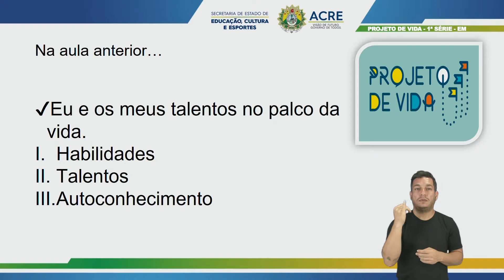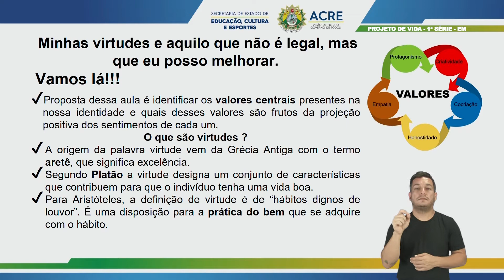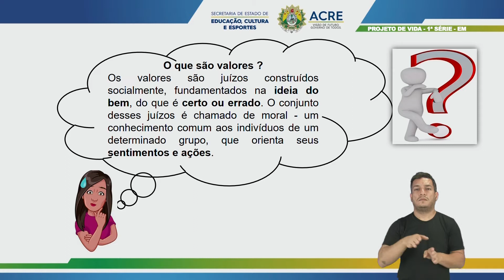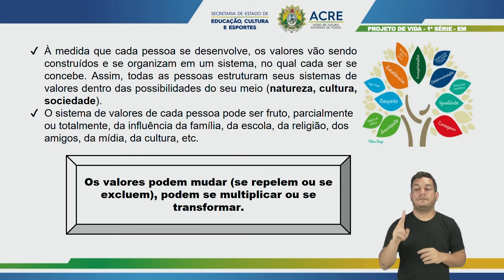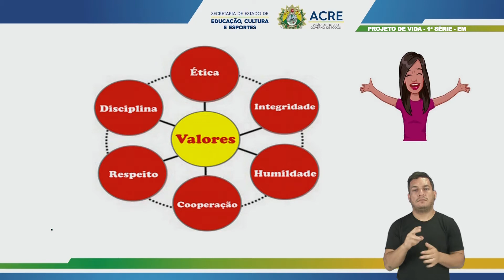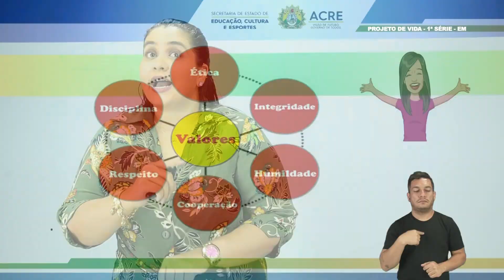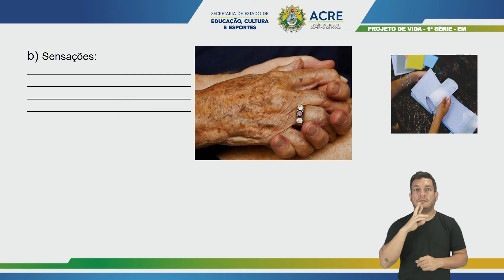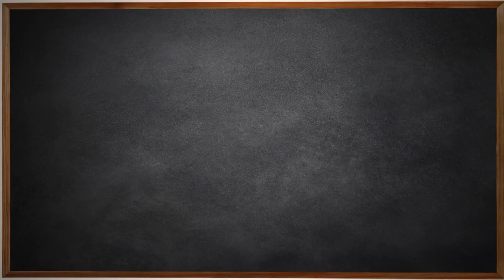1ª Série - Projeto de Vida - Aula 07 - Minhas Virtudes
1ª Série do Ensino Médio.
Aula 07 de Projeto de Vida.
Tema: Minhas Virtudes.
Professora: Larissa.